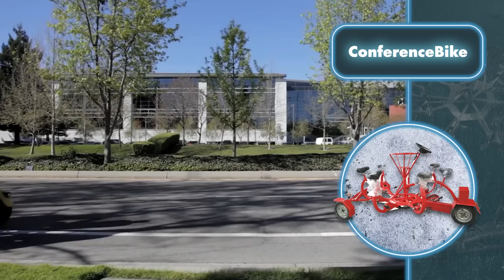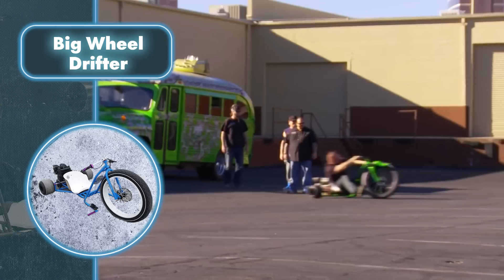Incredibly Cool Vehicles Everyone Would Like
ConferenceBike